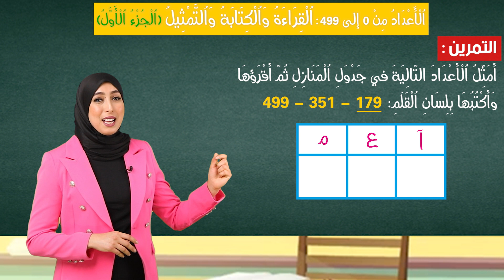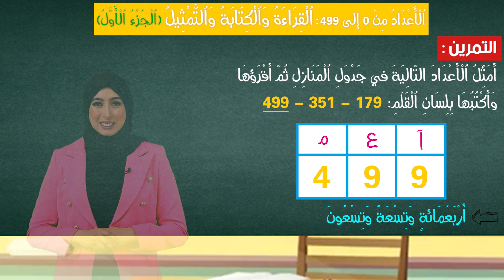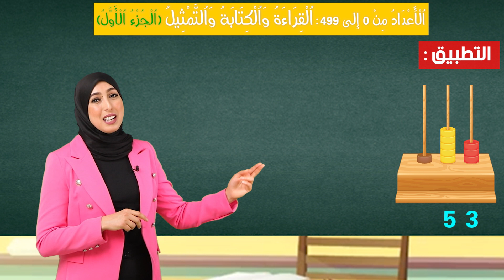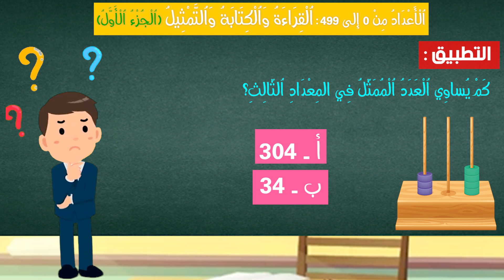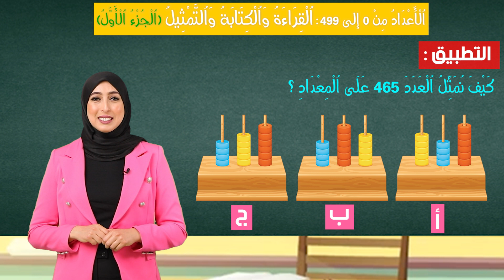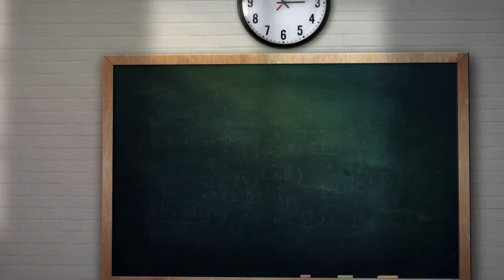ﺍﻟﺄﻋﺪﺍﺩ ﻣﻦ 0 ﺇﻟﻰ 499 : ﺍﻟﻘﺮﺍﺀﺓ ﻭﺍﻟﻜﺘﺎﺑﺔ ﻭﺍﻟﺘّﻤﺜﻴﻞ - ﺍﻟﺠﺰﺀ ﺍﻟﺄﻭّﻝ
وانضم لدروسنا الافتراضية
لا تتردد في الاتصال بنا على  ⬇️⬇️
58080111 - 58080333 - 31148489